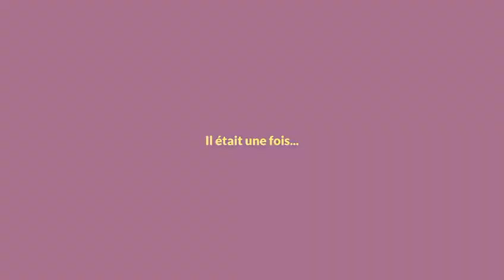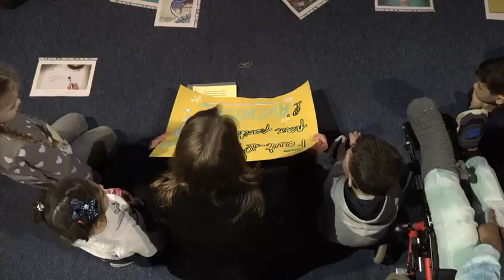LA QUOTIDIENNE DE CINE JUNIOR : CINE PHILO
Dans ce nouveau chapitre les mini-cinéphiles découvrent une baguette magique ! Elle s'active au 3 Cinés Robespierre, pour donner la parole aux enfants. L'occasion de réfléchir sur leurs aventures du quotidien et celle qu'ils viennent de vivre avec le film du jour. Avec Julia Orosco et Lauren la projectionniste du cinéma !

Retrouvez les ateliers et l’ensemble de la programmation du 1er au 14 février 2023 dans 60 lieux dans le Val-de-Marne et en Ile-de-France sur cinejunior.fr